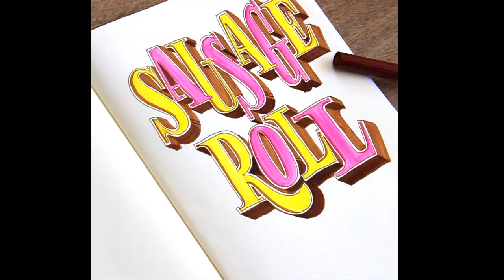Tombow Lettering – Sausage Roll